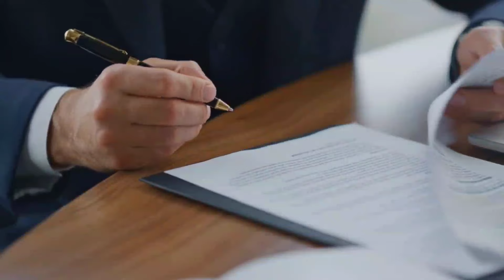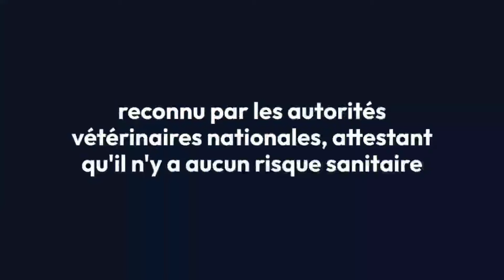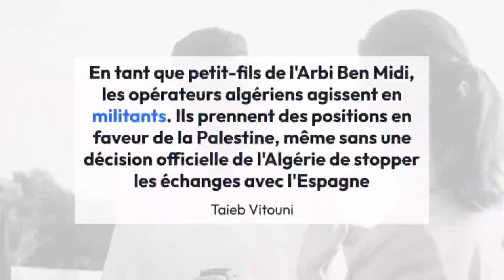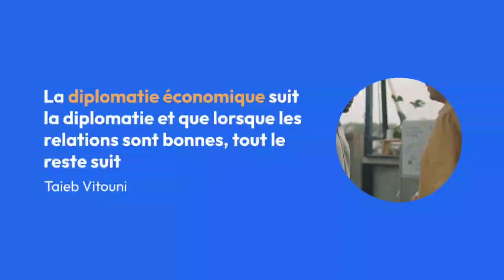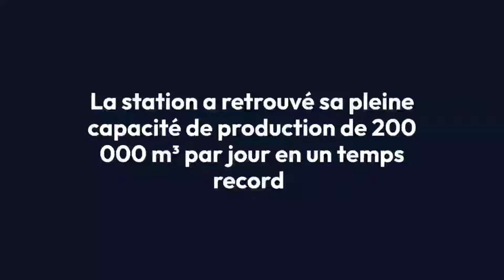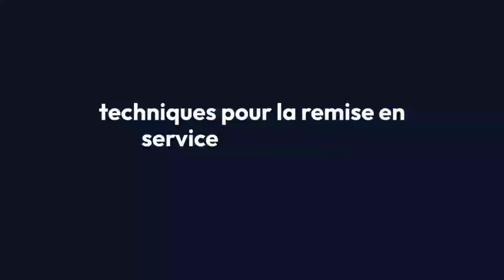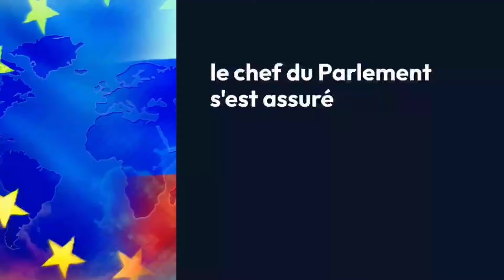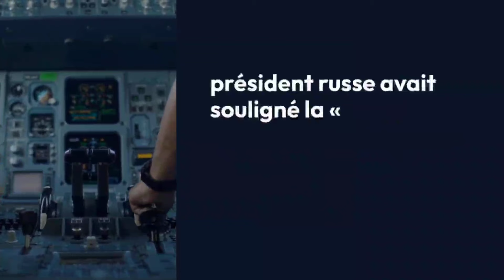🇩🇿 🇷🇺 Le partenariat Russe-Algérien : Une coopération militaire et énergétique révolutionnaire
🛑 Sujet numéro 1 :
Feu vert pour l’importation de matériel agricole d’occasion

Sujet numéro 2 :
Zitouni: L’Algérie est ouverte à toutes les demandes de partenariats avec l’Espagne

Sujet numéro 3 :
Dessalement : Sonatrach annonce la remise en service totale de la station de Beni Saf

Sujet numéro 4 :
Vladimir Poutine remercie l’Algérie lors de la Journée de la marine russe